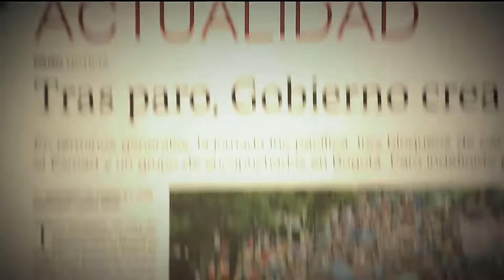Trámites y declaración de renta [Parihueliando con vos] Telemedellín